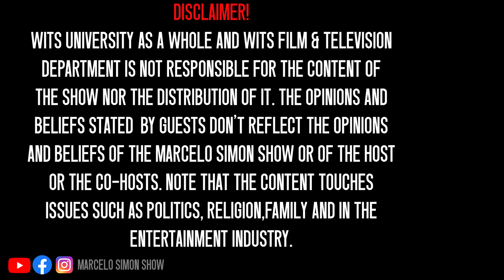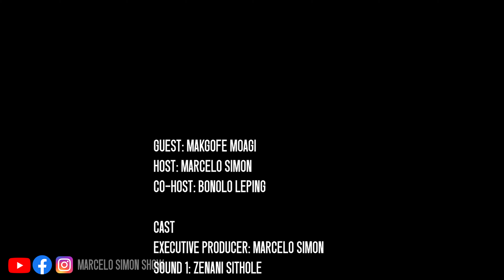Makgofe Moagi: | School | Family | Acting | Skeem Saam | Spirituality.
Makgofe Moagi is an Actress, Entrepreneur, Model, MC, Speaker and Philanthropist.